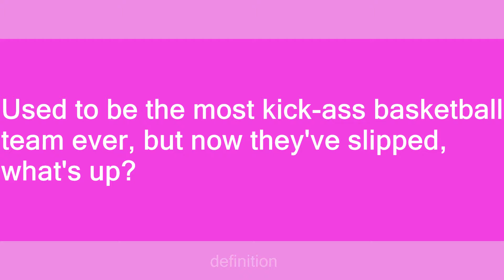boston celtics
Slang flashcards: